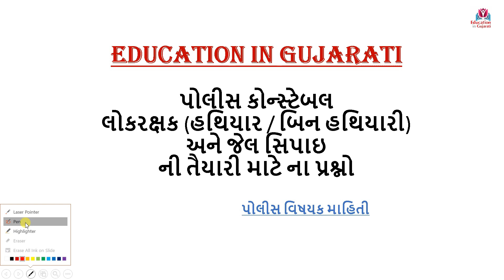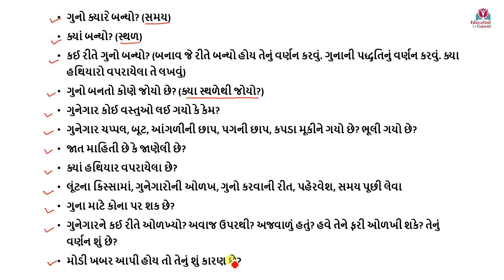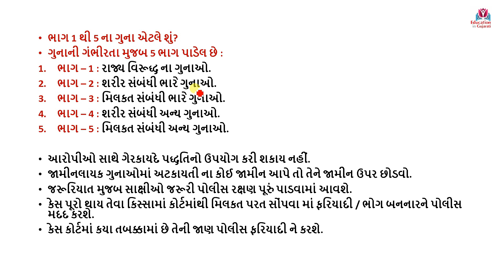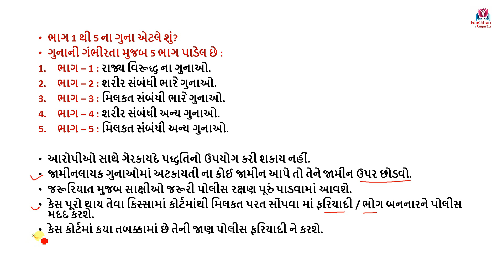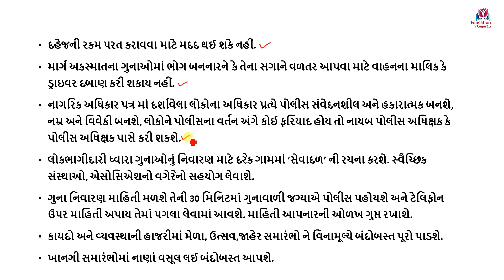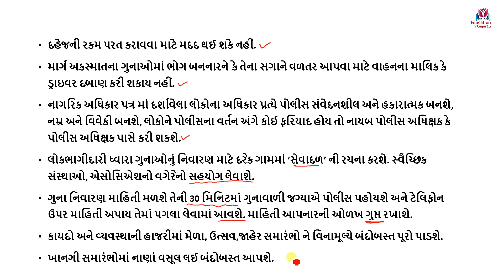FIR | fir etle su | fir kalamo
FIR